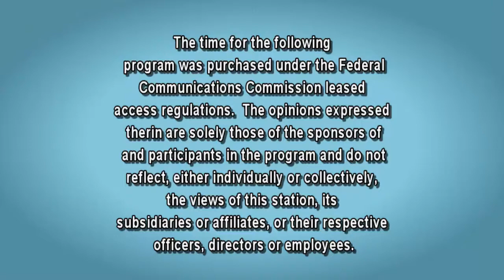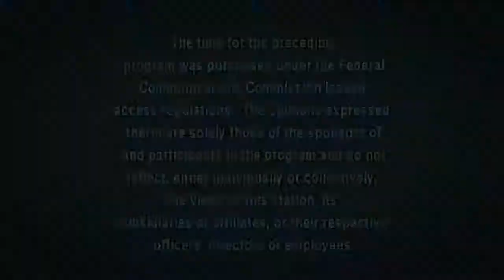The Dr. Meade Show - Get to Know Dr. Meade Part 2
Dr. Tom Meade chats with Sam Lesante about his career and what has made him one of the top orthopedic surgeons in the country.  This is part 2 of 2.